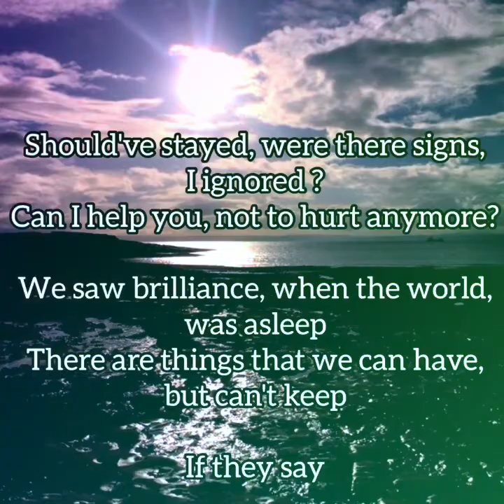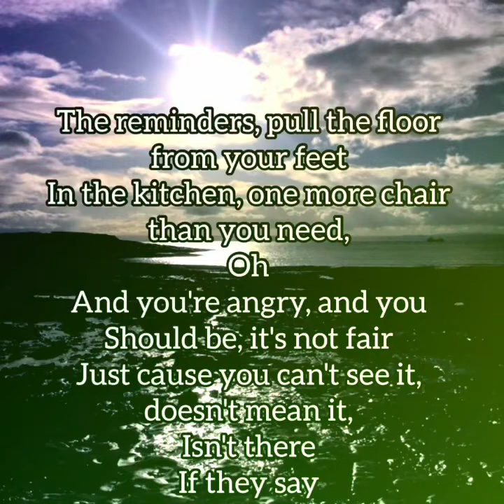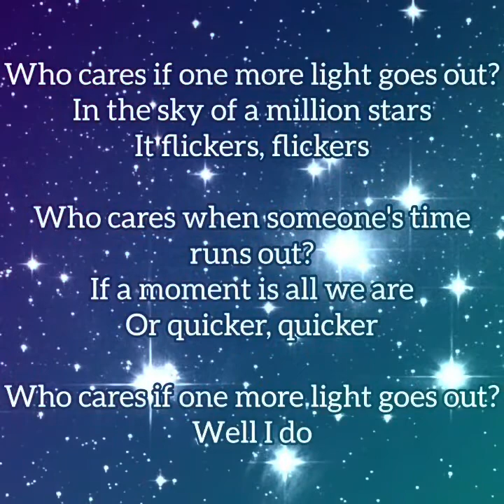One More Light Cover - Linkin Park by Alanis King.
This is a cover of me singing One More Light from Linkin Park.

Instrumental by PopUp Karaoke Instrumentals